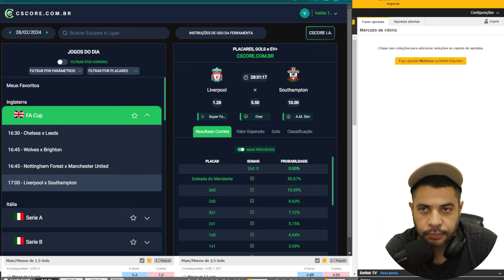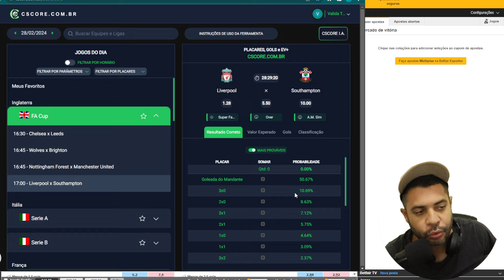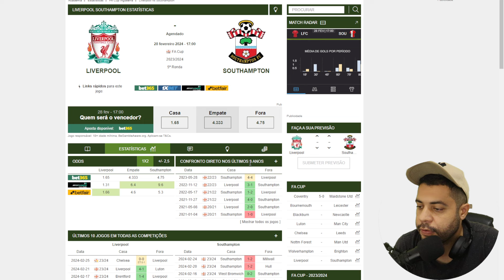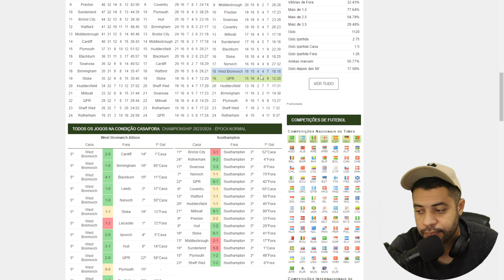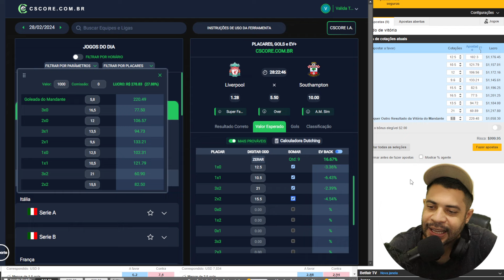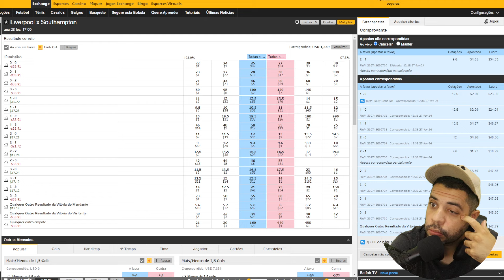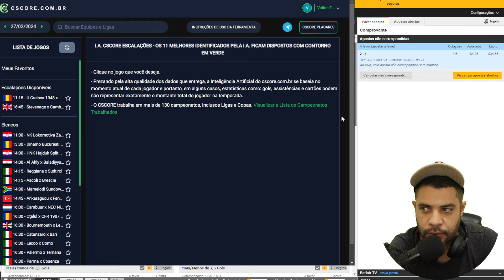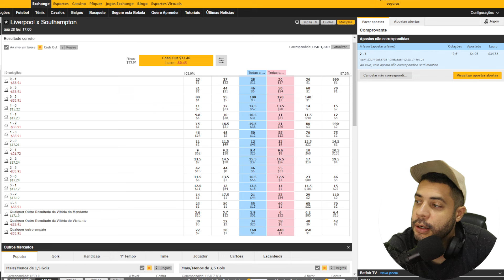O TRADE MAIS FÁCIL DO DIA 28/02/24 - VALIDA TRADER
Neste vídeo demonstro como realizo um estudo para fazer um dutching no mercado de resultado correto ou (correct score) ou CS, porém utilizando ferramentas como o Cscore que demonstra através da IA quais os possíveis placares que pode ocorrer na partida do dia 28/02/2024.

Se gostou não esquece, se inscreve aí!

✅️ UM DIA INTEIRO DO MEU MÉTODO LAY A ZEBRA NA PRÁTICA

Stream que utilizo para assistir os jogos sem delay: streamfactory
OBS: Diga que foi indicado pelo Canal Valida Trader e ganhe um bom desconto na mensalidade. shh, Segredo nosso ; )